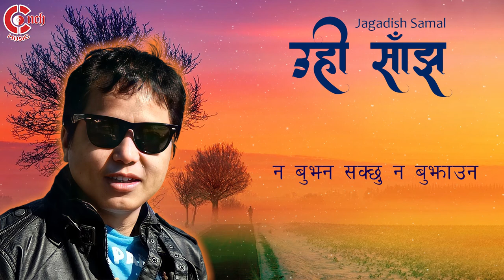Uhni Sanjha | Jagadish Samal | Gajal album | Lyrical Video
New Nepali Ghazal 2022/2078 "Uhni Sanjha" vocal by Jagadish Samal only on Conch Music official YouTube channel.

!...Unauthorized downloading and uploading on YouTube channel is Strictly Prohibited And will attract punitive measures from Conch Creative International Pvt.Ltd.
Singer : Jagadish Samal
Lyrics : Ishwori Karki Barsha
Album : Ghazal
Audio : Conch Music
Post Production : Conch Creative International Pvt Ltd